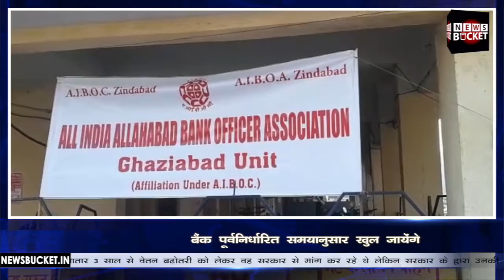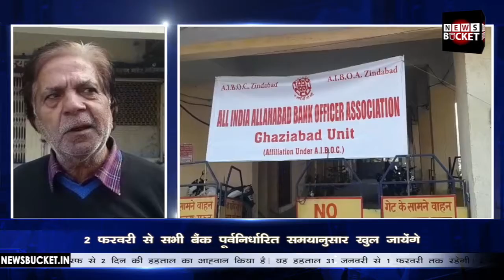बैंक यूनियन की हड़ताल | Bank Union Stike On 31 January to 1st February | Bank Strike | News Bucket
गाजियाबाद ऑल इंडिया बैंक एसोसिएशन की तरफ से 2 दिन की हड़ताल का आह्वान किया है। यह हड़ताल 31 जनवरी से 1 फरवरी तक रहेगी। 2 फरवरी से सभी बैंक पूर्वनिर्धारित समयानुसार खुल जायेंगे।

बैंक यूनियन की हड़ताल | Bank Union Stike On 31 January to 1st February | Bank Strike - Watch the complete Video For More Details!

Gadgets We Use:

Green Chroma